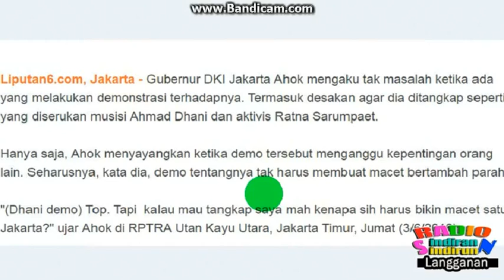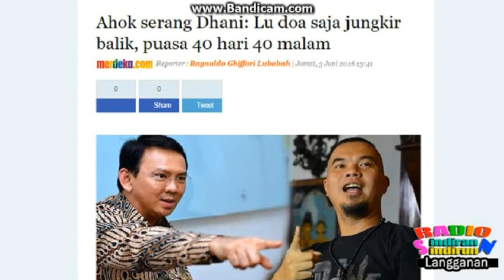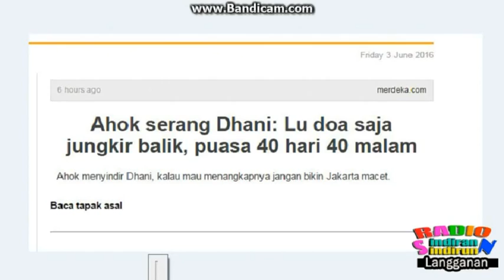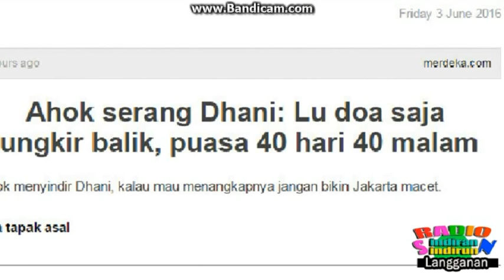Ahok Tertawakan Ahmad Dani Dan Ratna Sarumpaet Waktu Demo Di KPK